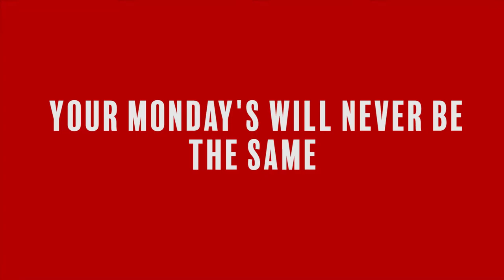HE DID WHAT ON HIS BIRTHDAY !??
Hey Everyone!

ON TODAY'S EPISODE WE TAKE A LOOK AT MY BIRTHDAY WEEKEND AND EVEN TAKE A CLOSER LOOK ON POSSIBLE TEA BEING SPILLED

Notice anything different ? Well thanks to your generous feedback we made the proper adjustment!

Check out episode 2 if you haven't already

Here at KeepingItRealWithDax we live for feedback! see anything ? or want us to speak about a certain subject ? Message us right away by email or social media. Find which ever one fits your best below:

Your Monday's Will Never Be The Same...

Directed and Filmed by Hugo Cisneros Productions